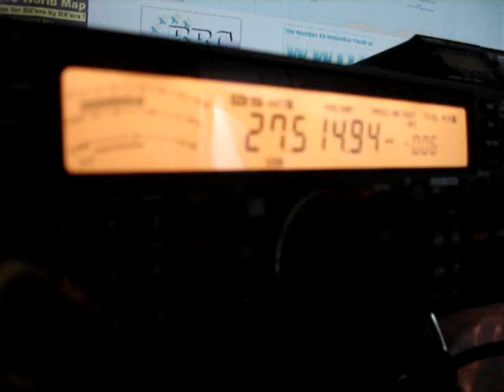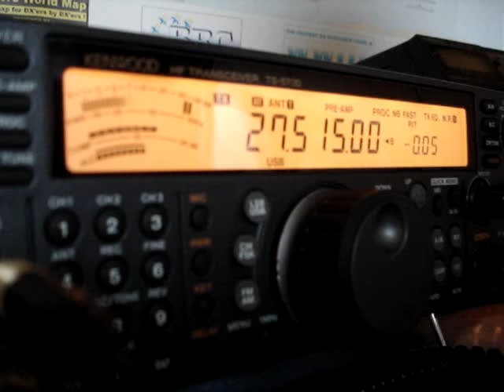76ED001 BY 14ED055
Stefan from Morocco (Africa)